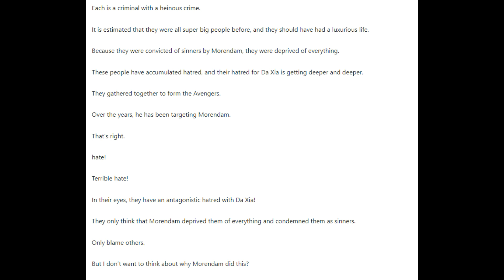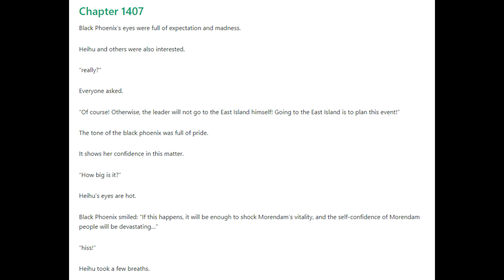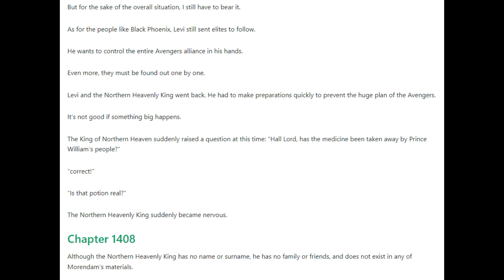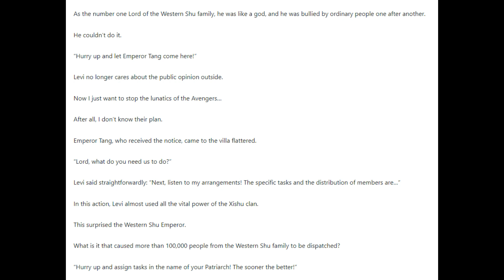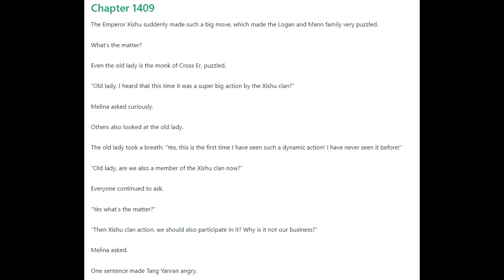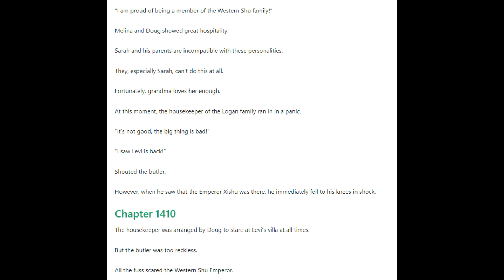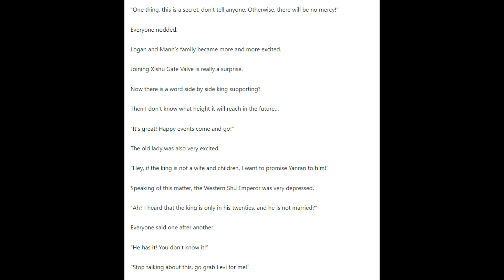The Protector Chapters 1406 - 1410